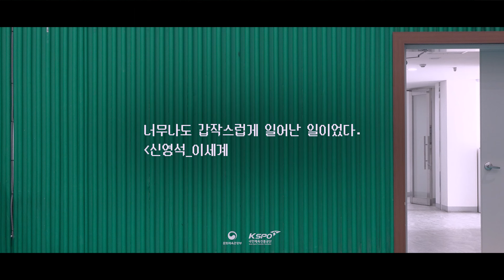⚡홈 경기 안내 영상🎬 - 빅스톰 막내 신영석